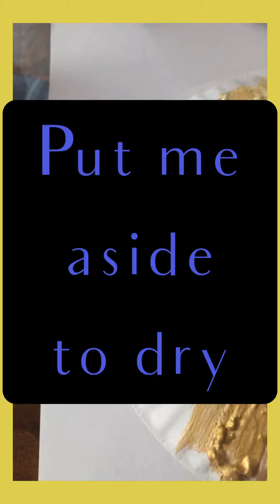Mr Sun Art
Preschool sun art